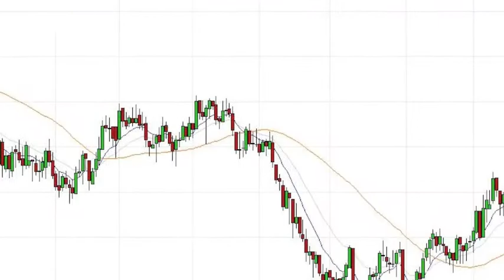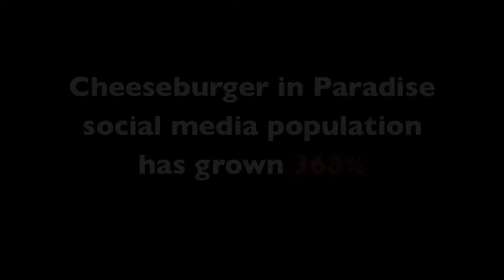Cheeseburger in Paradise Case Study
Rawle Murdy used social media to grow loyalty and revenue for this national restaurant chain while competitors struggled during the recession.